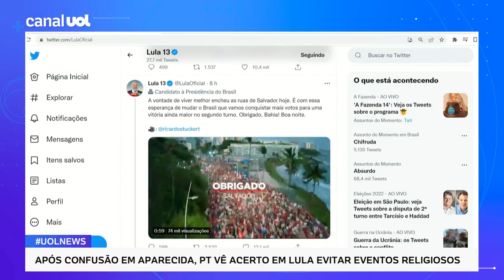Após Aparecida, PT vê acerto em Lula evitar atos religiosos e vê imagem de Bolsonaro 'prejudicada'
O PT considerou acertada a decisão de Lula de não ter participado presencialmente de grandes festas religiosas desta semana. Na avaliação da campanha, a imagem de Bolsonaro foi prejudicada.